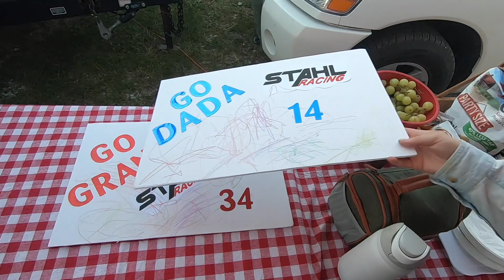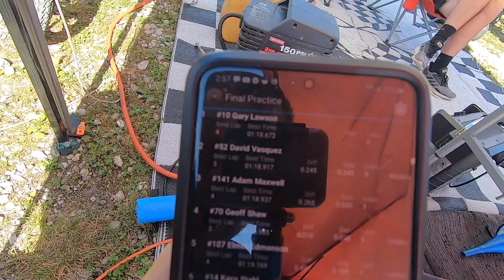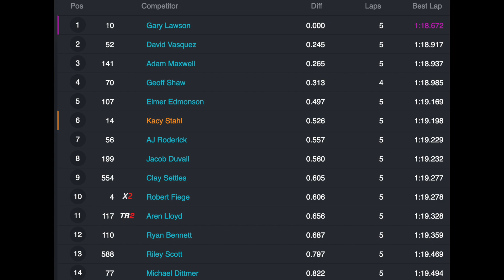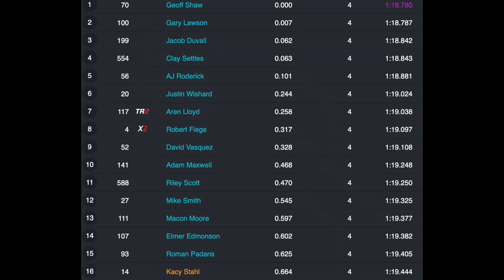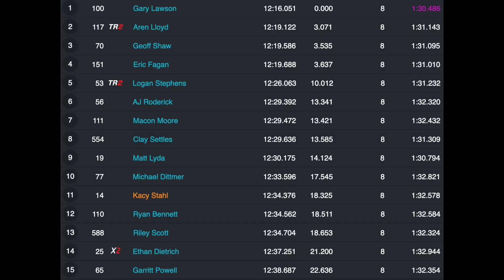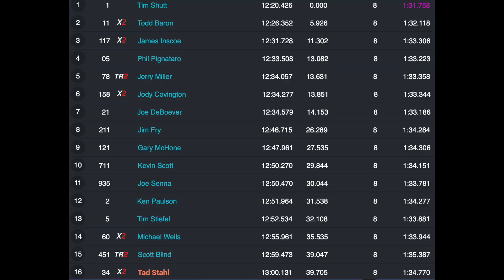Kart Racing Vlog: Briggs LO206 CKNA Grand Nationals 2021 Pt 1 Vlog 67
Watch us race at the CKNA Grand Nationals 5! The Cup Karts Grand Nationals 2021 was MASSIVE with some of the best drivers around the country and some crazy LO206 kart racing!

Briggs LO206 karting vlog
LO206 Kart racing vlog
Funny family racing vlog
Fun race day vlog
Go kart race
2021
Cup Karts North America
CKNA Grand Nationals 5
Grand Nats 2021

0:00 Intro
0:53 Montage
3:20 Final Practice
5:09 Qualifying
07:59 Jorge Loves White Claw
10:33 Saturday
11:52 The Morning Walk with Dad
14:41 Dad Heat Race 1
20:01 Kacy Heat Race 1
24:12 Kacy Heat Race 2
29:03 Dad Heat Race 2
30:28 Rain Maintenance Tips
31:18 iPad
33:08 Wrap Up